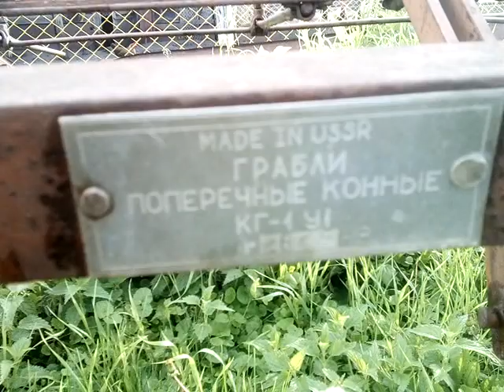Стройка 2017 Начало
Строительство пристроя к дому. Капризы погоды. Хаос и грязь.